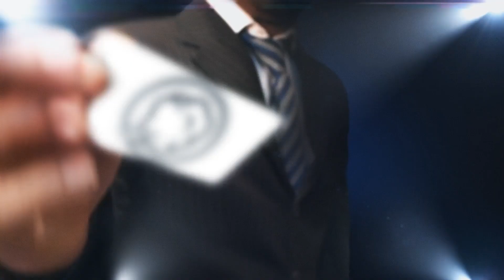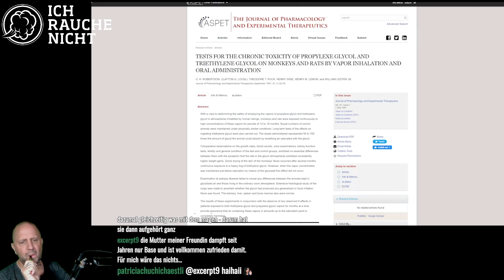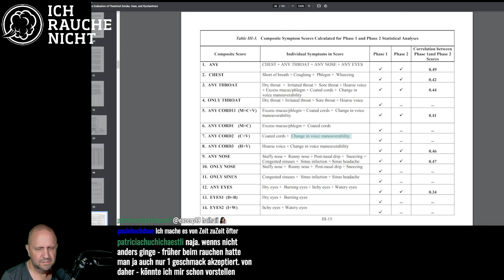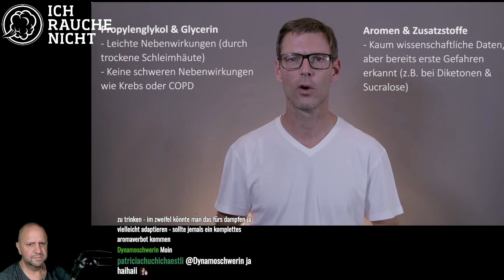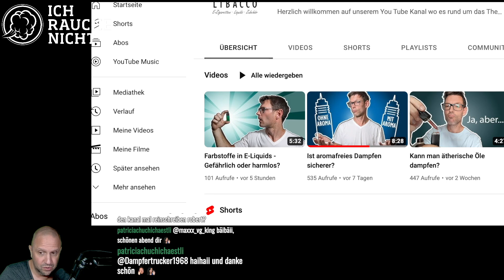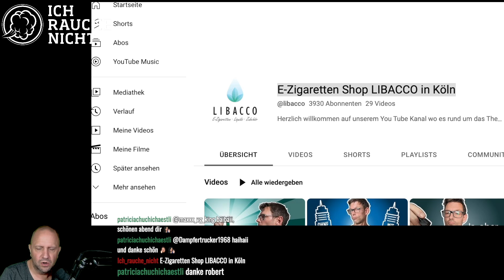Reaction: Ist aromafreies Dampfen sicherer? / Kanal: E-Zigaretten Shop LIBACCO in Köln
Einmal ein neuer Ansatz!

Roberts Misch Masch Mix

„Ich rauche nicht“ Merch gefällig?

Hört auch in meinen neuen Podcast hinein:

"Die Dampferschule - Der Podcast"

unter anderem auf Spotify

Übrigens:2 Songs von mir sind ab jetzt erhältlich. Als Download und als Stream. Bei allen bekannten Anbietern.
Künstlername: Backendampfer

Schaut vorbei